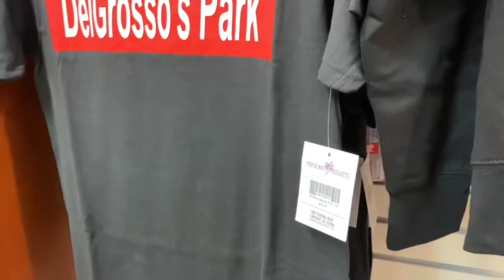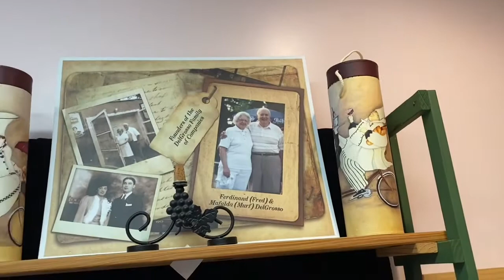Gift Shop at DelGrosso’s Amusement Park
Lets Go Shopping at The DelGrosso’s Amusement Park Gift Shop. You can find a variety of T-Shirts, Mugs, Plush Animals plus DelGrosso’s Own Spaghetti Sauces. Enjoy window shopping.